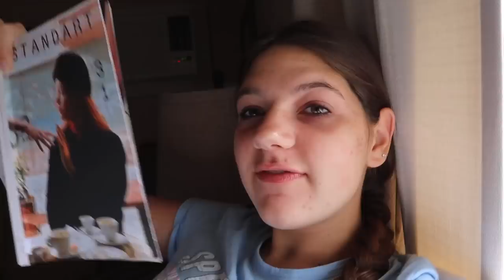My brother got MARRIED! 3 day family trip!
I HAVE A NEW SISTER!

My journal

GEAR I USE:

My vlog camera

My photography camera

My photography lens

i post once a every Saturday at 12pm CST
Love ya Besties, Annie